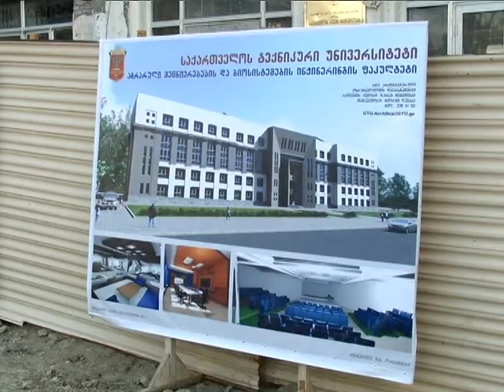აგრარული მეცნიერებებისა და ბიოსისტემების ინჟინერინგის ფაკულტეტი საქართველოს ტექნიკურ უნივერსიტეტში